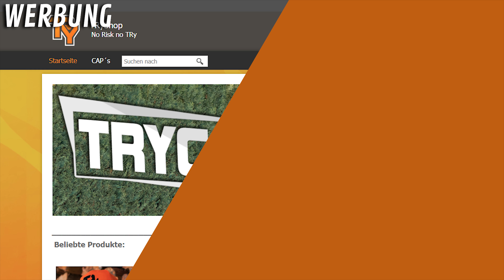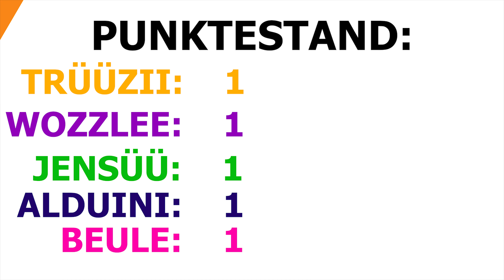Kannst du es erraten? 🤔 | Versuche nicht zu BAUEN | TRyzes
Versuche nicht zu bauen ist wie Master Builders, nur das man zusätzlich noch erraten muss was der andere baut :D

«»-«»«»-«»«»-«»Social Media«»-«»«»-«»«»-«»

«»-«»«»-«»«»-«»Mitspieler«»-«»«»-«»«»-«»

«»-«»«»-«»«»-«»FAQ«»-«»«»-«»«»-«»

«»-«»«»-«»«»-«»Musik«»-«»«»-«»«»-«»«»-«»

Intro:
What I've Waited For (feat. D. Brown)